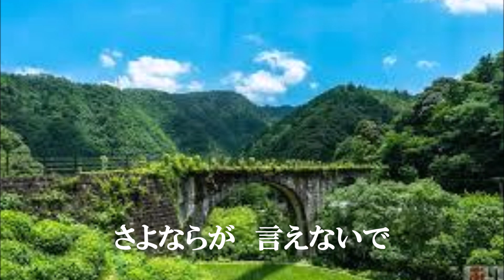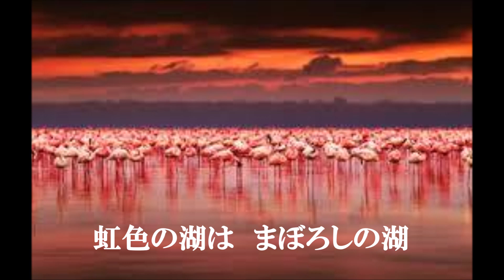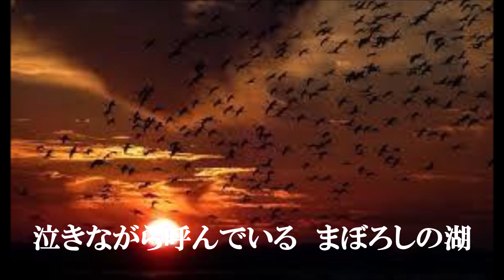虹色の湖／中村晃子